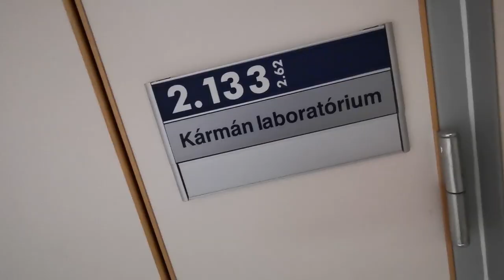Naplemente a sztratoszférában, avagy jól van-e Gagarin?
A Budapesti Műszaki Egyetem hallgatóiból és oktatóiból verbuválódott UPRA csapat egy jókora ballont engedett fel a sztratoszférába, a légrétegbe, melyet mostanában igencsak divatos a "világűr határának" nevezni, nem is teljesen alaptalanul. A felbocsájtásnál természetesen stábunk is jelen volt és még akkor és ott megígértük egymásnak az UPRÁ-sokkal, hogy egyszer újra leülünk beszélgetni, hogy megtudjuk, hogyan sikerült a ballon – és a fedélzetén helyet foglaló LEGO-Gagarin – kalandos útja, s mik a repülés tanulságai.